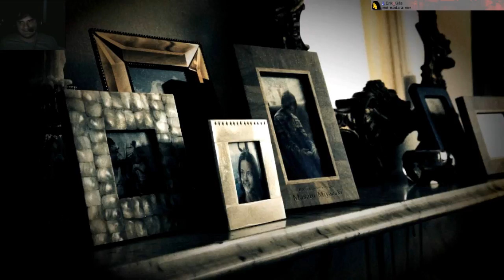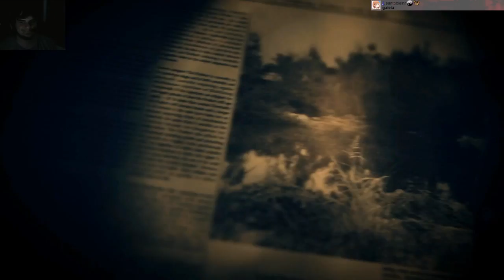Resident Evil 7 FINAL [18] - Gameplay PT-BR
Chegamos ao Final de Resident Evil 7! Agradeço a todos que acompanharam e avaliaram este playthrough, e a quem acompanhou ao vivo as lives também, claro! e.e

Configs do meu PC:
Phenom II x4 975 3,6ghz
8gb ram DDr3
AMD R7 260x 2gb DDr5
HD 1TB Samsung 7200rpm
Fonte 600W EVGA